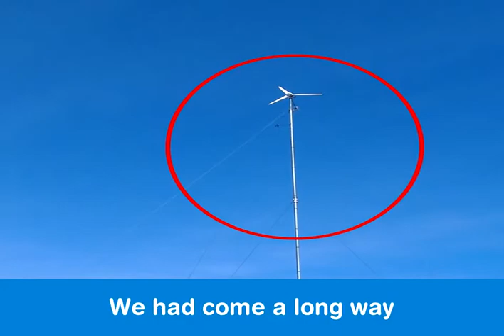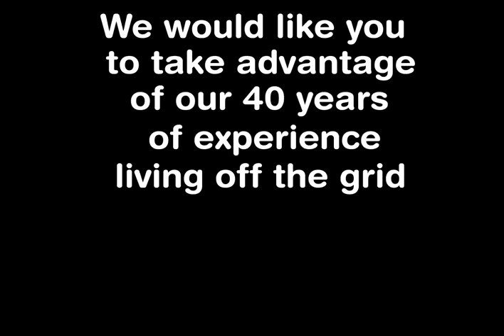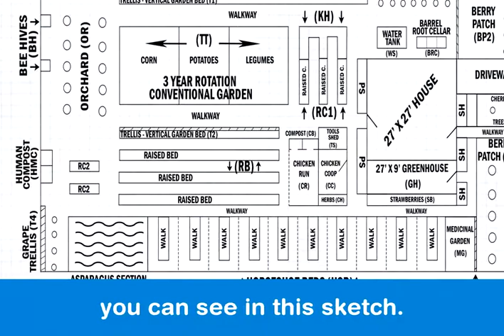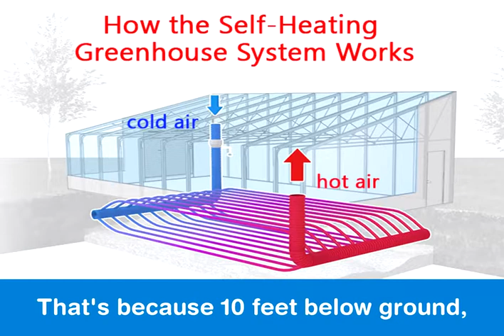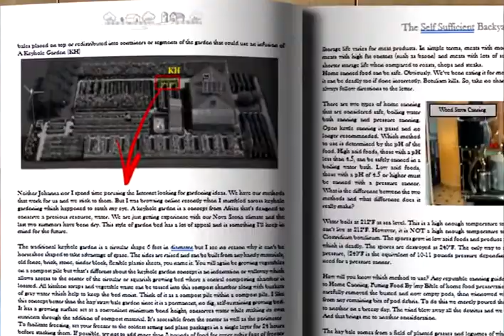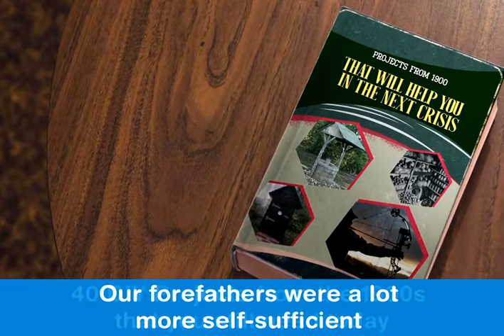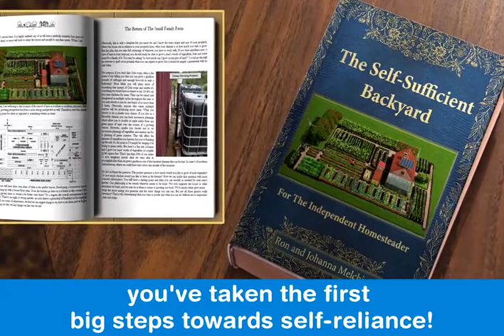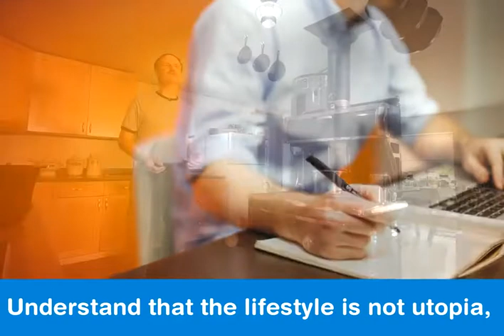How To to Become Self Sufficient on Only ¼ Acre